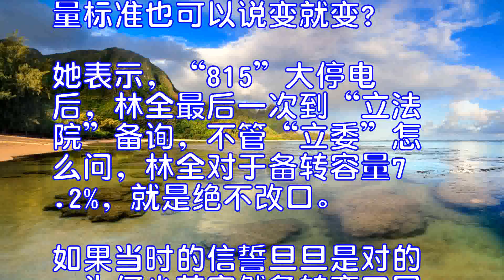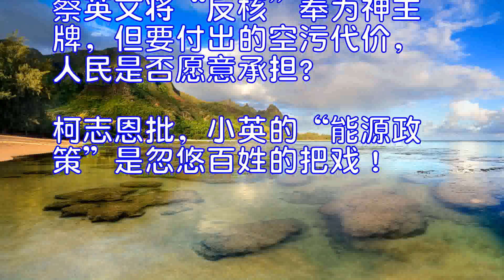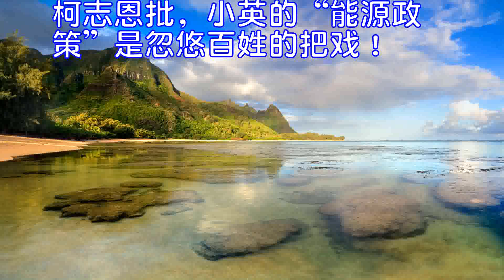国民党民代批小英的能源政策是忽悠百姓的把戏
原标题：国民党民代批小英的"能源政策"是忽悠百姓的把戏
蔡英文。
9月19日讯据台湾“中时电子报”，继公务员加薪、“一例一休”将“修法”，赖清德今天要亲上火线解决水、电、土地、缺工、缺人才等“五缺”问题，其中最让人跌破眼镜的是，供电备转容量率又要拉回10%。国民党“立委”柯志恩批，备转容量标准也可以说变就变，小英的“能源政策”，根本是忽悠百姓的把戏！
赖清德今天将亲自召开促进投资五缺问题项目会议。供电方面，据悉在蔡英文的指示下，中长期的备用容量率应达到规定的15％，攸关尖峰负载的备转容量率应再提升至10％，才可令民众及企业界放心。但是林全在报告大潭电厂停电事件时，谈到电力备转容量率，曾说“超过15％是浪费，维持7.2％可应付所有危机。”
柯志恩质疑，电力备转容量标准也可以说变就变？她表示，“815”大停电后，林全最后一次到“立法院”备询，不管“立委”怎么问，林全对于备转容量7.2%，就是绝不改口。如果当时的信誓旦旦是对的，为何小英突然急转弯又回到在野党坚持的15%呢？
柯志恩批评，真的是换了“院长”，就换了脑袋？还是之前“硬凹”，趁着“林下赖上”，就把备转容量的标准也跟着改变了？
柯志恩说，知错能改，善莫大焉，但电从哪里来？根据蔡当局能源转型规划，2020年，煤电占比将增至50%。2025年，煤占比降到30%，再生能源与天然气发电比，分别提升至20%、50%。
柯志恩说，为了补足核能缺口，未来供电将“火力全开”，迎来又脏又病的10年。蔡英文将“反核”奉为神主牌，但要付出的空污代价，人民是否愿意承担？柯志恩批，小英的“能源政策”是忽悠百姓的把戏！